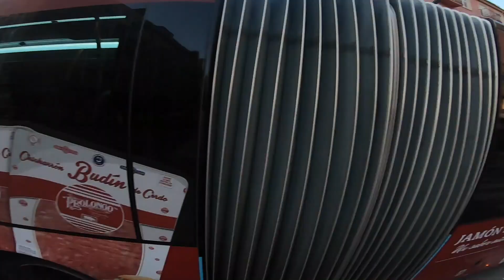URBAN FREERIDE MTB Street Tour MALAGA, SPAIN - Lukas Knopf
Es ging auf Urban Freeride MTB Street Tour durch Malaga in Spanien. Gemeinsam mit Sam Pilgrim und Marc Diekmann, Hammer Stadt!

Lukas

Unknown Brain - Waiting
Willkommen auf meinem YouTube Channel! Ich bin ein professioneller Freeride Mountainbiker, der seine Sessions, Contest - Erlebnisse und Reisen mit seinem Bike filmt und mit euch teilt! Sprich Dirtjump, Slopestyle, Downhill, Freeride, Enduro, Tipps und Tricks rund um's Rad fahren. Aber auch Hacks und How -To Videos findet Ihr auf diesem Kanal. URBAN FREERIDE MTB Street Tour MALAGA, SPAIN - Lukas Knopf